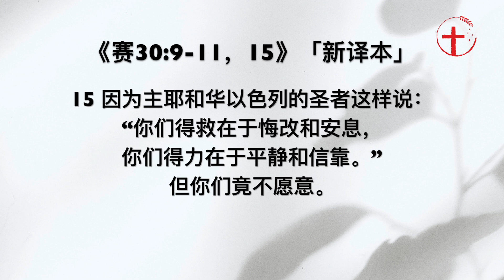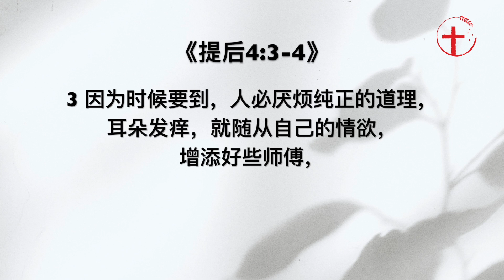“不要向我们说正直话，倒要说动听话”｜每日 - 20230904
主题：“不要向我们说正直话，倒要说动听话”
经文：赛30:9-11, 15; 提后3:5; 4:3-4
分享者：林慧君传道
简介：虽然人都会说他们喜欢诚实，讨厌虚假和谎言，但人们也有一个奇怪的倾向，就是不愿意听事实，宁可相信好听的谎言。神的子民就曾对先知说：“你们不要再向我说真确的预言！倒要向我说动听的话，预言虚幻的事吧！你们要离开正道，转离义路，不要在我们面前再提以色列的圣者了！”你也曾有这样的心态吗？若有，神说：“得救在于悔改和安息，得力在于平静和信靠。”

虽然人都会说他们喜欢诚实，讨厌虚假和谎言，但人们也有一个奇怪的倾向，就是不愿意听事实，宁可相信好听的谎言。这等人就像《赛30:9-11，15》说的：因为这是悖逆的子民，不忠心的儿女，不肯听从耶和华教导的儿女。他们对先见说：“你们不要再看异象！”又对先知说：“你们不要再向我说真确的预言！倒要向我说动听的话，预言虚幻的事吧！你们要离开正道，转离义路，不要在我们面前再提以色列的圣者了！”… 因为主耶和华以色列的圣者这样说：“你们得救在于悔改和安息，你们得力在于平静和信靠。”但你们竟不愿意。「新译本」

1、 悖逆神的人喜欢动听的谎言。
他们的心是抵挡神的，因为他们不愿听神要跟他们说的。他们反而只想听叫他们感觉良好、顺耳的话，但就是不想听真理。而动听的话就是那些迎合他们的欲望、感觉、想法的话，那些给他们成功确据的好话，那些不会让他们受控告、压力、担心、惧怕的话。因为只想听好话，他们甚至要求先知跟他们说虚幻的事。值得注意的是，他们并没有叫先知完全停止讲道或预言，只是他们不想听真确的预言。奇怪的，他们宁可听谎言，离开正道，也不愿依靠神来搭救他们。
这不但是旧约神子民的问题，这也是人今日的问题。《提后4:3-4》说：因为时候要到，人必厌烦纯正的道理，耳朵发痒，就随从自己的情欲，增添好些师傅，并且掩耳不听真道，偏向荒渺的言语。保罗在这之前也说：在末世，人或许有敬虔的外貌却背了敬虔的实意《提后3:5》。他们可能看似爱神，但原来不是。然而奇怪的，他们竟可以乐观地以为纵使他们没有兴趣听从神纯正的道理，神也依然会以祂的慈爱怜悯祝福他们。这真是他们的痴心妄想，和虚假的盼望。

2、 不喜欢听“以色列的圣者”真确的话。
因为圣洁的神也会要求祂的子民有圣洁的生活和公义的行为。这位神会时常提醒祂的子民要顺服祂、依靠祂。可惜，祂的子民偏偏不喜欢听这样的话。他们不喜欢听会让他们感到压力和不舒服的话。当神的话揭穿他们的罪，责备他们时，当神的话挑战他们要成圣，要舍己，为主而活时，他们就受不了了。所以，到一个地步，他们叫先知不要再向他们提起“以色列的圣者”了。但可惜的是，神是不会因为人厌弃祂祂就失去掌管人的主权。事实也不会因为人尝试用动听的谎言来取代真理而就改变了。相反的，当人否定神真确的话时，便会招来神的审判与管教。
各位，我们不够圣洁，跟我们拒绝圣洁是不一样的。我们纵使这一生都无法达到全然圣洁的水准，但至少我们可以竭力追求圣洁。如果一个人知道自己还不够成圣，但他若乐意接受神的教导，继续追求圣洁，他还是可以讨以色列圣者的喜悦的。但一个罪人若因为不愿离恶归向神而就拒绝以色列圣者的教训，他便是惹神发怒的。

3、 得救在于悔改和安息；得力在于平静和信靠。
感谢主！在人软弱悖逆祂时，祂也开一条出路，使我们能与祂和好。可惜，当神在《赛30》邀请祂的子民悔改信靠祂时，他们竟然拒绝了。因此，他们便无法享受安息、平静、得救和能力。但愿我们不会跟那群悖逆的神子民一样。若我们曾厌烦神的真道，或者只接受合乎自己欲望的谎言，让我们今天就悔改。虽然神的话不一定容易行出来，但那却是我们需要的，且是与我们有益的。
弟兄姐妹，神的话或许会让我们听了不舒服，因为神的真理一直显露我们生命里丑陋而需要更新的地方，但我们能够承受神话语的责备吗？我们又能够接受神的话所给我们的挑战吗？神的话总是挑战我们老旧的信念，也常叫我们不要信自己乃要靠神，叫我们不要体贴肉体，且要为主为人舍己，这是我们愿意顺从的吗？神的话不但难行，有时也难信，尤其是当我们在逆境时更是很难凭信而不凭眼见。但我们愿意因信靠神的应许而得力吗？
神今天也同样跟我们说：“得救在于悔改和安息；得力在于平静和信靠”。但愿我们回应神的呼召，从一切的悖逆悔改，而学习爱慕神的话语，信靠神的应许，抓住神的真理来弃绝一切动听的谎言！